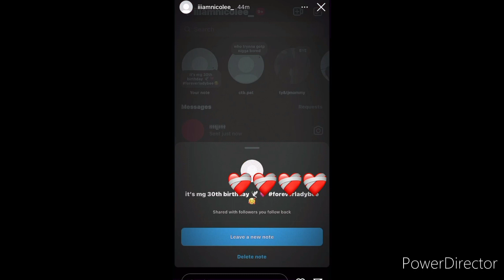December 30, 2022